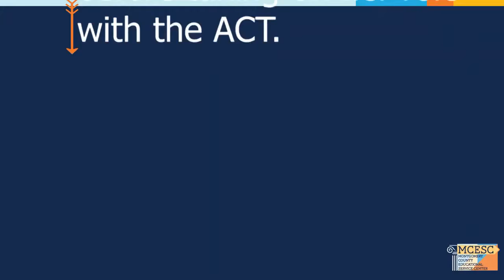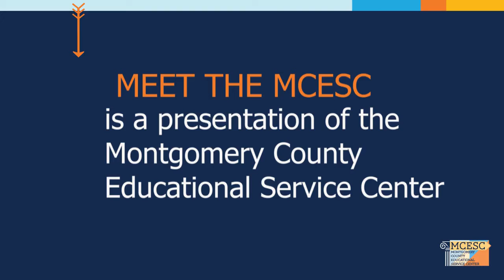ACT Carol Dittoe Defines Austism